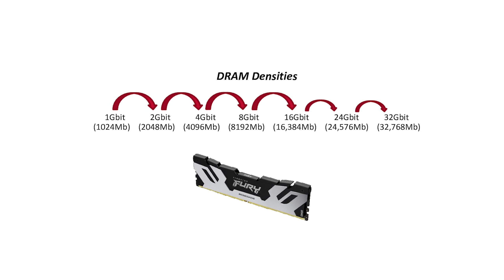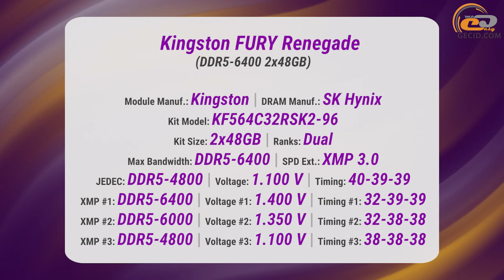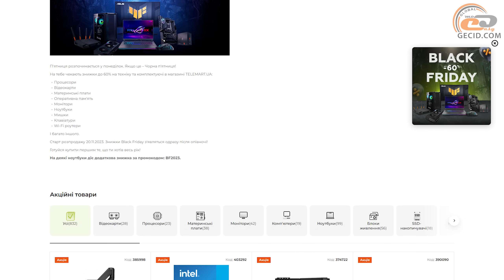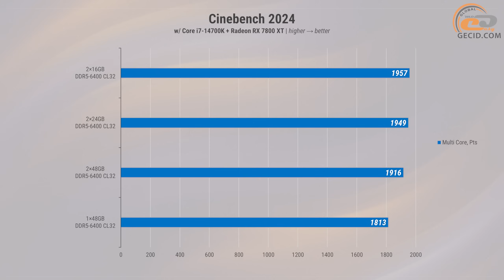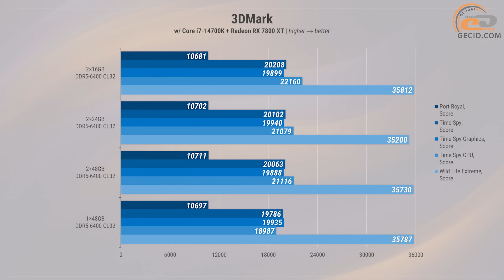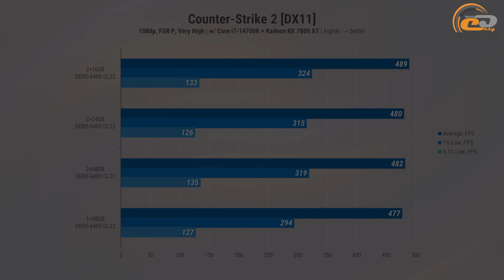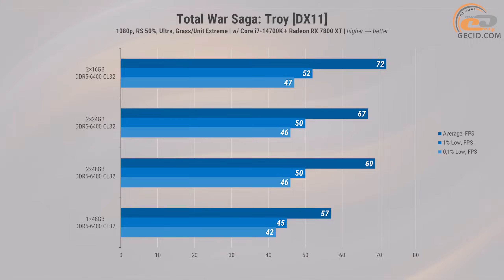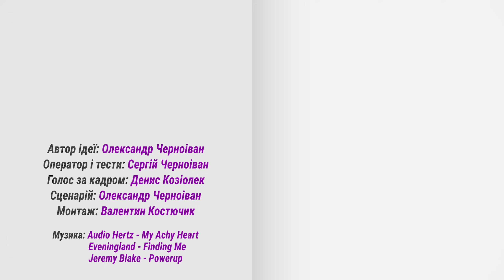Небінарна DDR5 у комплектах 48 і 96 ГБ: Як працює така оперативна пам’ять?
Виробники поступово нарощують щільність чипів оперативної пам'яті, намагаючись не відставати від попиту на все більші її обсяги у комп'ютерних системах. Зазвичай це відбувалося методом подвоєння, наприклад, з 2/4/8 Гбіт до 4/8/16 Гбіт і так далі. Проте для DDR5 з'явилася проміжна щільність – 24 Гбіт, тому цю пам'ять також називають "небінарною" і її вже можна знайти на прилавках наших магазинів. Давайте і ми познайомимося з такою ОЗП ближче.

Докладніше про комплектуючі Kingston:
- ОЗП Kingston FURY Renegade DDR5 6400 MT/s 48GB (2x 24GB) KF564C32RSK2-48
- ОЗП Kingston FURY Renegade DDR5 6400 MT/s 96GB (2x 48GB) KF564C32RSK2-96

Процесор Intel Core i7-14700K надано магазином TELEMART.UA, де завжди можна знайти багато цікавого на різний смак та гаманець. До того ж з 20 по 26 листопада на вас чекають чудові знижки на честь «Чорної п’ятниці», плюс серед покупців з чеком на понад 5 тис грн буде розіграно фірмовий ПК.

Придбати комплектуючі в TELEMART.UA:
- Intel Core i7-14700K
- be quiet! Pure Loop 2 360mm
- be quiet! Straight Power 12 750W

Перевірити ціни і наявність комплектуючих в E-Katalog:
- ASUS TUF Gaming Z790-PRO GAMING WIFI
- ASUS TUF Gaming Radeon RX 7800 XT OC Edition 16GB GDDR6

МЕНЮ:
0:00 Вступ
0:42 Об'єкт дослідження
1:53 Що будемо порівнювати?
4:17 За якиї умов тестували?
6:39 Синтетика
10:36 Baldur's Gate 3
12:13 Counter-Strike 2
13:08 Cyberpunk 2077
14:02 Starfield
15:17 Total War Saga: Troy
16:08 Підсумки

Конфігурації тестових систем:
- Intel Core i7-14700K
- Kingston FURY Renegade DDR5 6400 MT/s 48GB (2×24GB) / Kingston FURY Renegade DDR5 6400 MT/s 96GB (2×48GB)